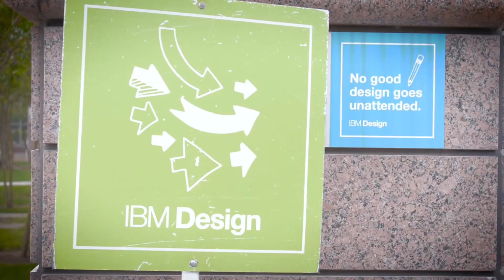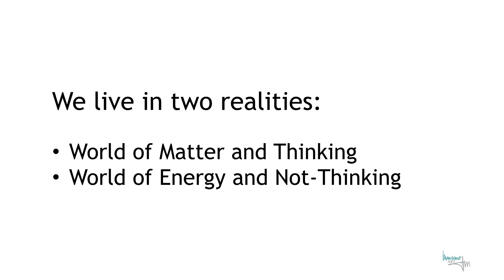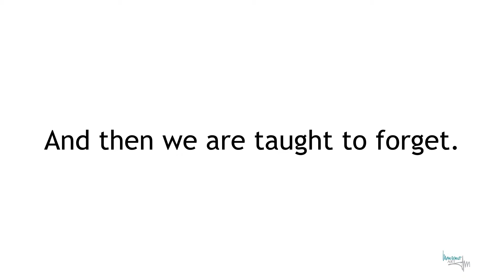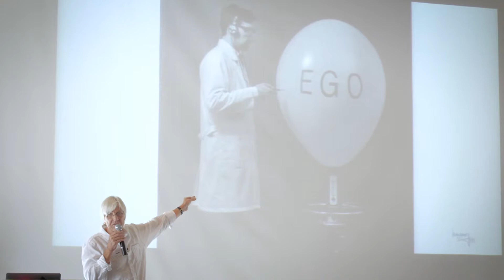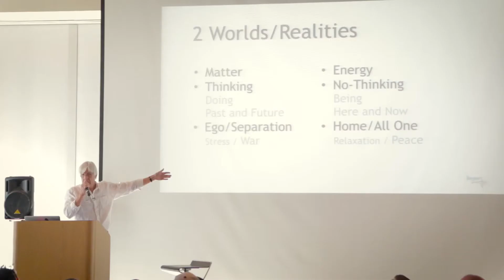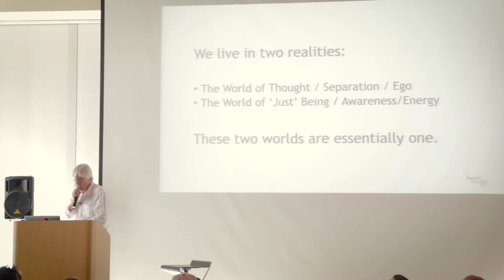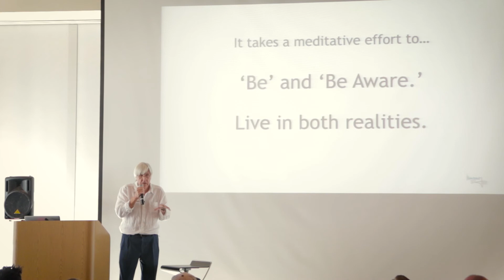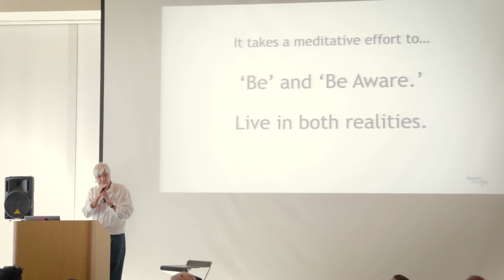Gert Johan Manschot: Painter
?We are called human beings. But we are more human doings.?

Gert Johan Manschot at CreativeMornings Austin, May 2016. Free events like this one are hosted every month in dozens of cities. Discover hundreds of talks from the world's creative community